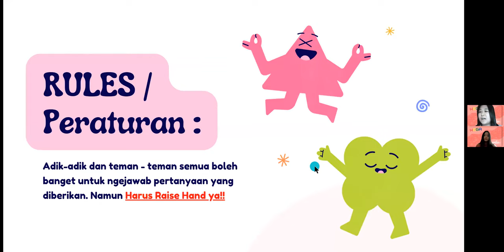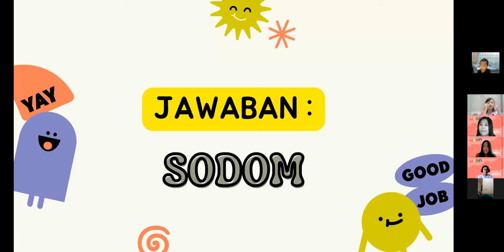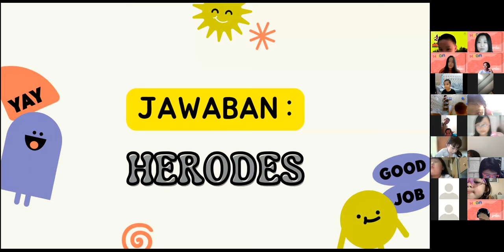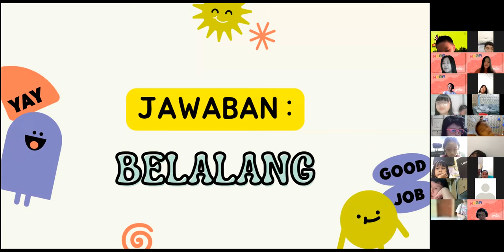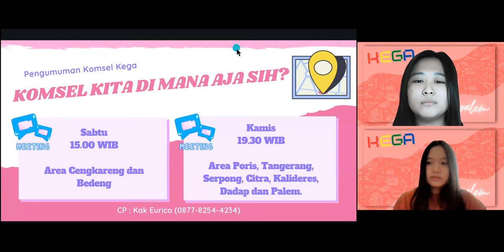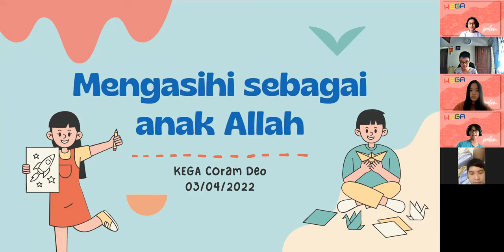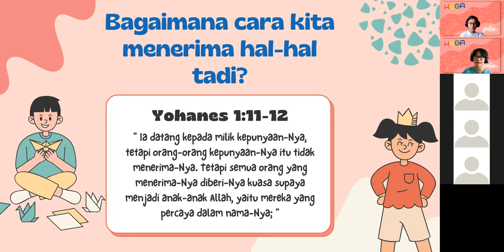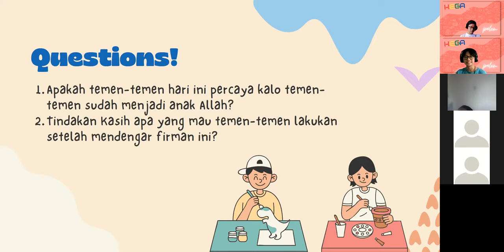SUNDAY SERVICE KEGA CORAMDEO - GREEN WARRIOR (ZOOM) 03 APRIL 2022